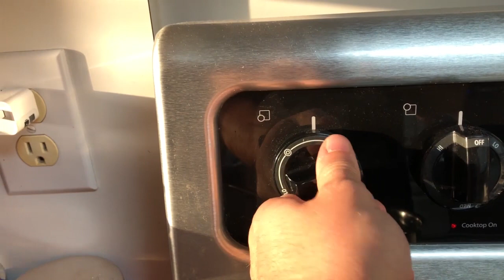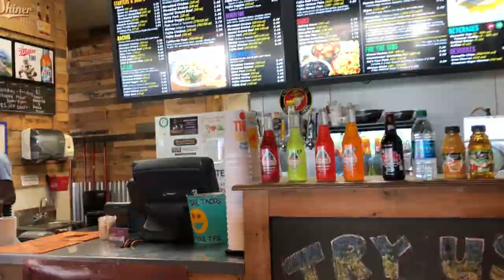Our First "Normal" Day In The New House!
Vlog # 183

Well after 6 days of crazy, we finally had a normal day. I say it was normal because it was the closest thing to our regular routine that we've had in a while. There are still lots of small projects to do around the house and TONS of boxes to unpack but today started out with oats and ended with Sarah coming home from work to a happy Gabriel.